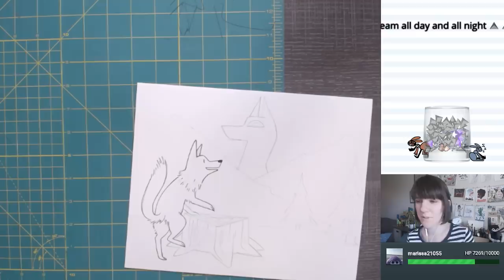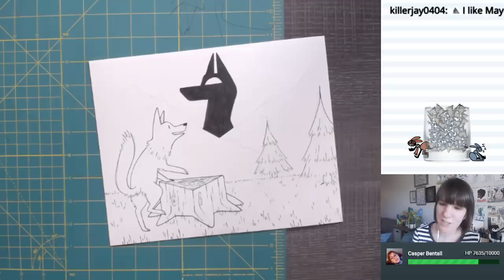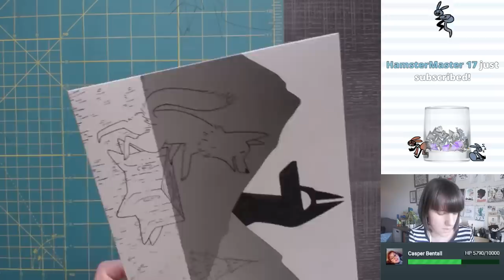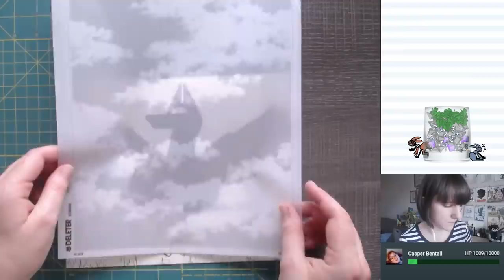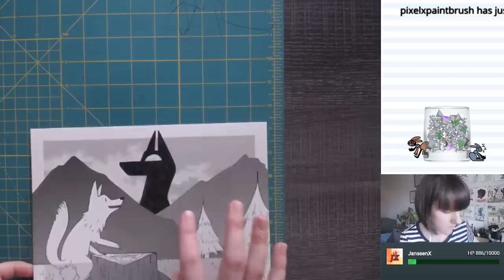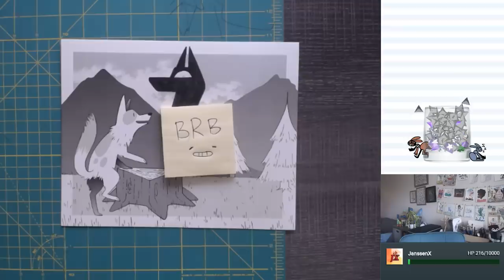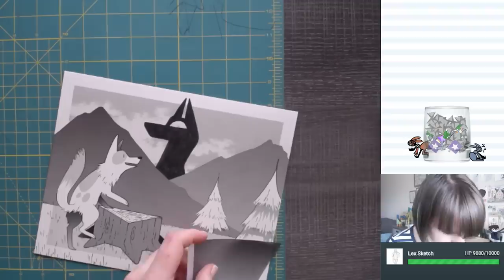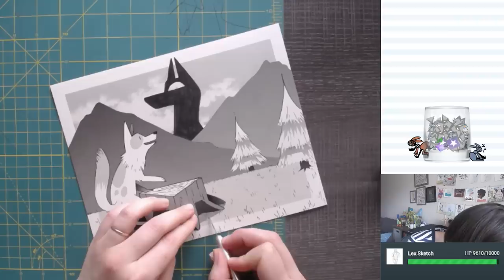LIVESTREAM: Screen Tone Illustration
Hey chat, I'm making a scren tone illustration!

Draw along with KaseyTheStream

TODAY'S GUESTS

Victoria, BC V8R6S4
Canada

TOOLS

OTHER THINGS

RULES

Please read the FAQ! (If I haven't answered you question... it's probably there!)
NO EMOJI WALLS!
PLEASE do not copy and paste the same thing over and over.
Don't be rude or nasty... that's about it, really!

FAQ

Do you like Hamilton? No.
Do you like Stranger Things? It's OK.
Do you have any pets? Two cats.
Tips for art block? I have a video for that!
How do I find my art style? It takes years, play around!
What's your favorite Pokemon? Ampharos!
What music do you listen to? Video game and indie rock.
Favorite video game? Paper Mario 64, Super Mario World...
Favorite Zelda game? Majora's Mask... BotW is good, too. Also Wind Waker.

LINKS